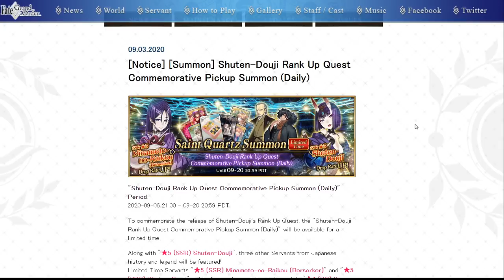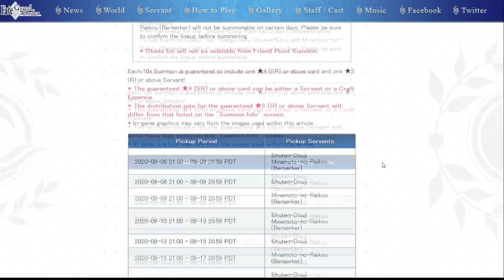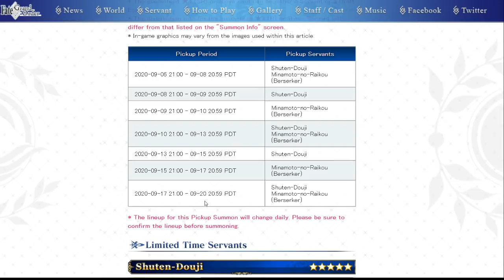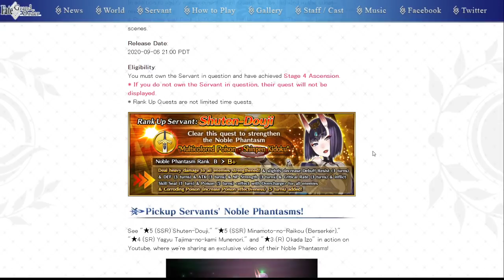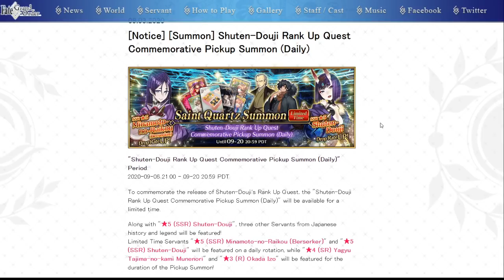¿KYOMAF? No, Rank Up! - Raikou & Shuten Banner | Fate/Grand Order NA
Sorpresivamente, se ha anunciado el banner de Minamoto No Raikou y Shuten Douji para Fate/Grand Order NA